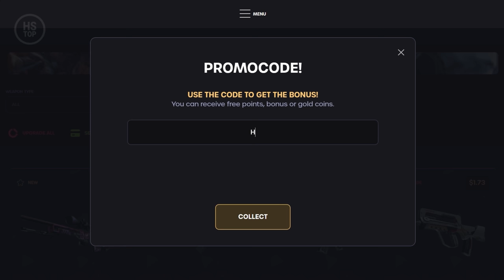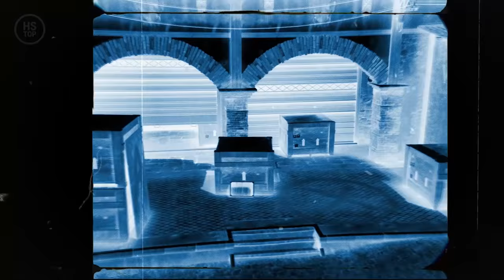Top 30 Tricks on INFERNO | CS:GO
📣 Open CS:GO cases, get the best skins!

0:00 Larry Poppinz - Howlin' @ Wolves
1:56 DEX 1200 - Annashuwa
2:13 Gridded - Shanghai Institute
3:01 STRLGHT - Hype
5:08 STRLGHT - Unforget Me

✂️ Video made by:
dIMASS

🔻 Special thanks to:
Air